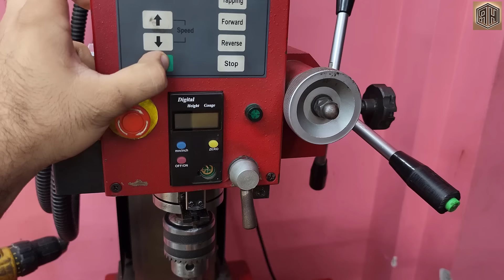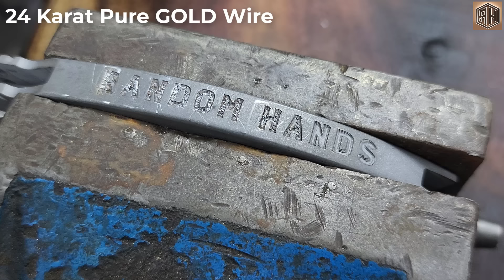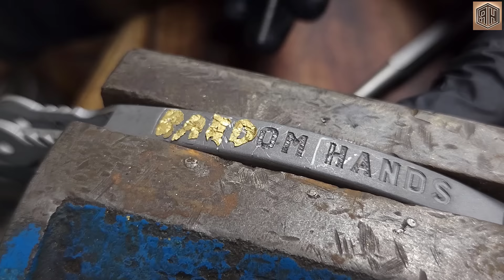Rusted Drill Bit Forged into a 24K GOLD Plated BUTTERFLY KNIFE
Thanks for giving 14 minutes of your worthy time but believe me this beautiful butterfly knife worth your it. A long before, I got an idea to make a golden butterfly knife and Now this is the time I worked on that and made this unique, and beautiful Butterfly knife with solid 24 Karat GOLD inlay in handle and pure Gold plating on the blade.

On the public demand, this is the first time ever we are selling our handmade quality project. On this beautiful beginning, we are letting our audience to name their own prices in the auction link, the bidder with highest price will keep this beauty.
This is the first and only handmade piece in the world made by RandomHand's professional team and they are not going to make such a beauty again. So, the winner is congratulated in advance for having this only piece of beauty among the 5.4 Million Subscribers in the world. As the butterfly knife is 100% handmade so there might be some points in the knife which can't compete the factory made quality but this handwork is really a piece of art made with pure love with orignal signature of Random Hands on the back of the handle, inlaid with 24 Karat pure Gold.

Steel type = High Carbon Chromium Steel 52100
Gold type = 24Karat Pure Gold
Knife weight = ~180 Grams
Overall Length = 9 Inches or 228 mm
Handle Length = 5 Inches or  127mm
Blade Thickness = 4mm
Handle Thickness = 10mm
Blade max Width = 19mm
Design is inspire by CSGO video game
Made by RANDOM HANDS

!!! ONLY FOR DECORATION/COLLECTION PURPOSES

Best wishes
Random Hands